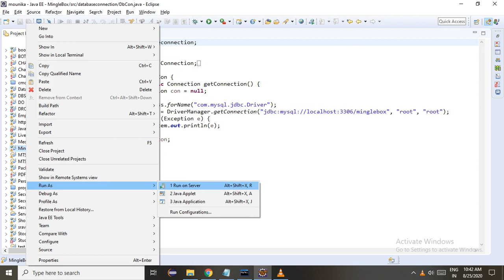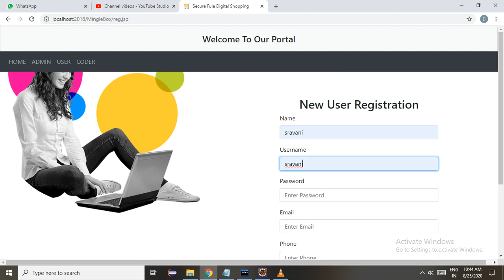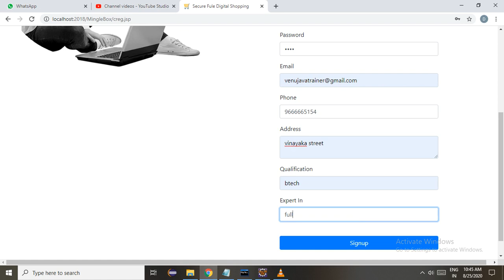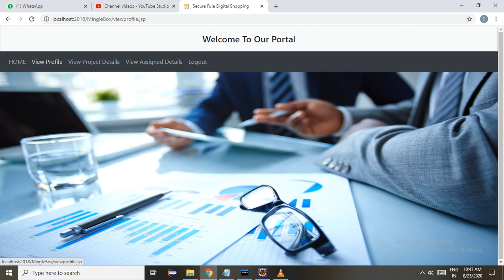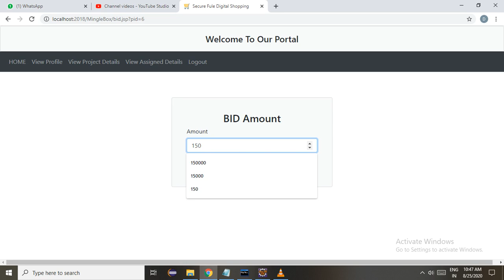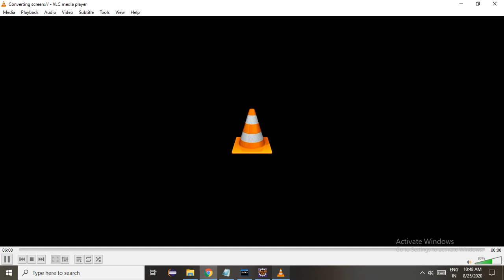PROJECT HUB - JAVA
for source code contact